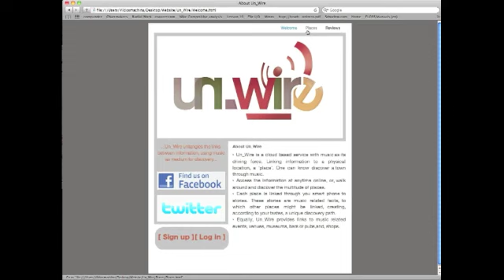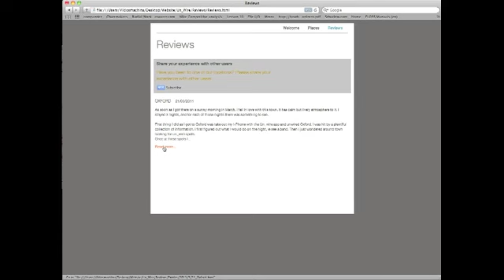Un_Wire Promotional Video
This is a promotional video for a new product called Un_Wire. This new service provides the means of discovering culture through music. We aim to connect places with music and music to stories.